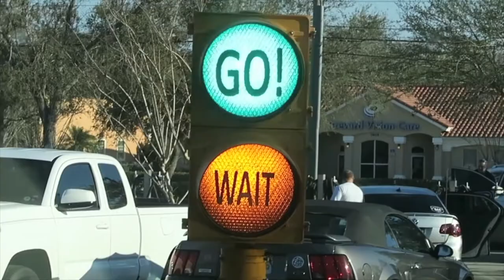BIG SIS TO THE RESCUE!!!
I try my best to get up and get moving , but my body is just not having it today!

MUSIC